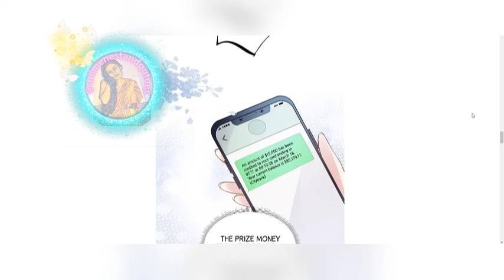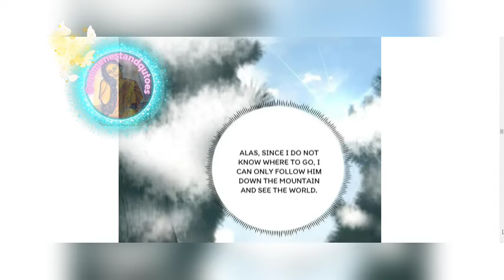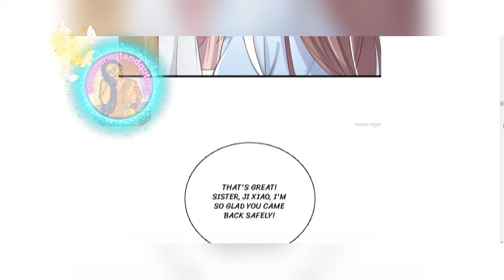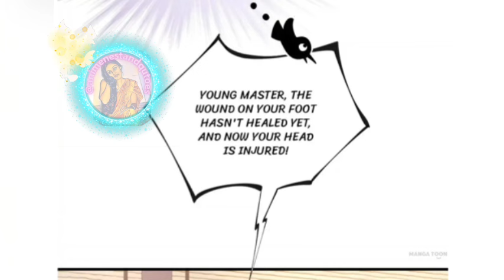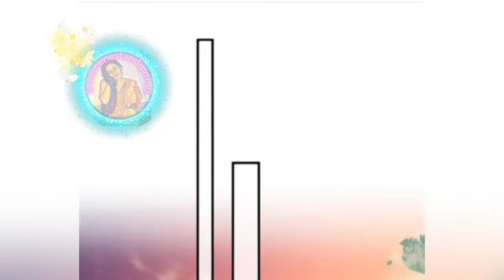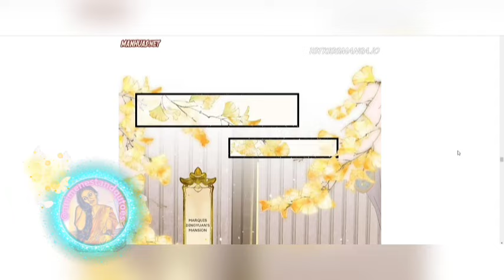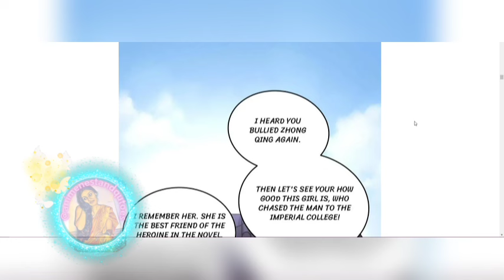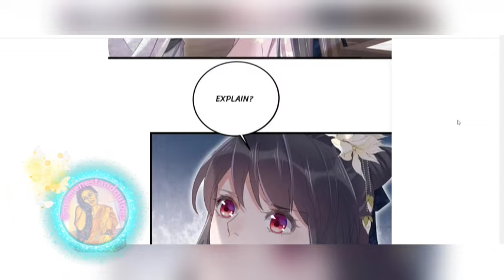miss i m a man with need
she's a student but accidently went to the novel life where she is arrogant and a bad behaviour but she was given task to complete so she can return in her own world , will she return or she will fell in love with hero

credit :
 Author(s)

Xiaoming taiji
Artist(s)

Xiaoming taiji
Genre(s)

Demon, Full color, Historical, Manhua, Romance, Shoujo, Supernatural
Type
 Manhua